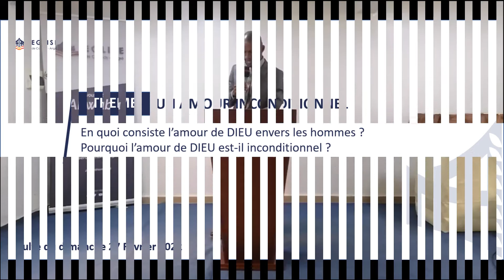Prédication | UN AMOUR INCONDITIONNEL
Prédication du dimanche 27 Février 2022 - Assemblée de Cocody-Angré.

- En quoi consiste l’amour de DIEU envers les hommes ?
- Pourquoi l’amour de DIEU est-il inconditionnel ?

Ce sont autant de questions auxquelles répondent ce prêche donné par le Saint-Esprit, au travers du Pasteur ZEREGBE Anderson.